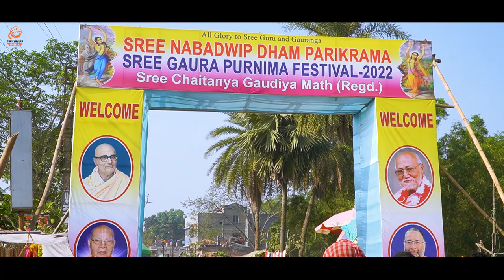Holi in MAYAPUR - Cinematic | Mayapur ISKCON Holi Festival 2022 | Gaura Purnima | Chandrodaya Mandir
Mayapur Gaura Purnima Festival 2022 :
Sri Mayapur is a place situated adjacent to Nabadwip, at the confluence of two rivers, where the waters of the river Jalangi mix with the Ganga. It is located about 130 km north of Kolkata within Nadia district, West Bengal, India. The holiest of all places in entire India, Mayapur Chandrodaya Temple of ISKCON is the major reason why devotees all over the world come to this sacred land.
ISKCON MAYAPUR provides guest house facilities for its visiting pilgrims with a wide range of facilities. You can book your rooms in advance while planning a trip.

My Camera Bag!
My Main Camera
My go to daily camera
Most Used Lens Currently
Incredible portrait & detail (Cheaper alternative) lens
My Magical Telephoto Lens
Vlog Mic
VND Filters (imperative for outdoor shooting)
My Drone (legal everywhere)
The action cam I use
External Hard Disk
Gimbal I use

TraverseXP India